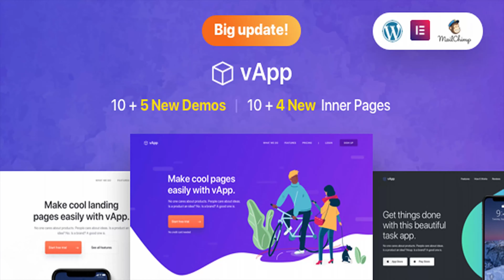vApp | WordPress App Landing Page | Themeforest Website Templates and Themes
vApp is a complete WordPress App Landing Page Theme, built on top of WordPress and used Elementor Page Builder to make your life easier than ever. Display your app or digital products with vApp with just a few minutes of work! Wanted to launch your digital product soon? Or wanted to promote your live product? vApp is an awesome App Landing Page Template to present your product in front of your desired customers. vApp is built with the latest bootstrap framework and SaaS processor. vApp Features Best for App and Digital Products 10 + 5 (NEW) Different Demos 9 + 5 (NEW) Inner Pages Elementor – Drag and Drop Page Builder Elementor – Header and Footer Builder Mailchimp Integration Built in Contact Form 7 Integration Redux Powerful Theme Options Framework Coded with Bootstrap 4 Framework Faster Page Loading Modern & Minimal Layout Creative and Unique Design Easily fits with any type of digital products Beautiful Gradient Colors Box version with unlimited patterns Awesome jQuery Effects 4 Custom Hero Header Custom Widgets 39 Custom Elementor Widgets 3 Styles Blog Layout Blog Sidebar Options: Left Sidebar, Right Sidebar and Full Width 3 Styled Testimonial Slider Variations 2 FAQ Block Options 5 Styled Blurb Options Amazing Image Effects with Shadows and Kit Image 2 Styled Pricing Table Variations Login, Signup and Forget Password Module Update Log: v 2.0.2 – 22 September 2018 Fixed: Contact form 7 forms not showing up issue. v 2.0 – 19 September 2018 Added: 1 New layout 5 New Header Variations 5 New Inner Pages 13 new Custom Elementor Widget Updated: Documentation Theme Options Logo options Page Builder Layout Options Fixed Bugs v 1.1.1 – 16 September 2018 Integrated: Contact Form 7 integration added Updated: Advanced Custom Fields Pro to latest version v 1.1 – 11 September 2018 Bug fixed: Elementor not loading issue v 1.0 – 06 September 2018 Initial Release Added: 5 new home page and 5 new inner page Added: 13 new custom Elementor widgets Updated: Theme Options and Page builder widget options

download vApp | WordPress App Landing Page | Themeforest Website Templates and Themes